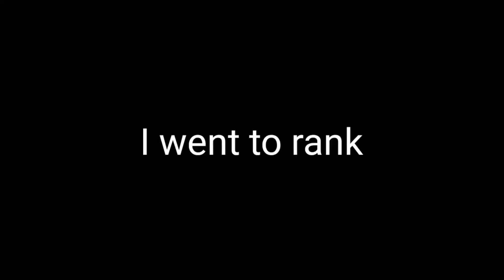NEW ALDOUS 1 HIT HACK | MLBB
ALDOUS 6X BLADE OF DESPAIR NEW ALDOUS 1 HIT HACK | MLBB